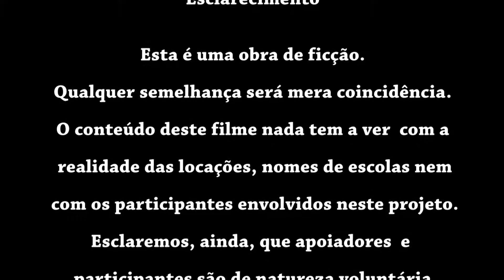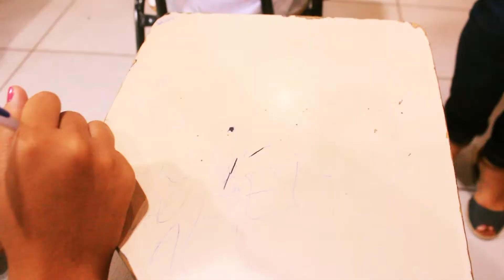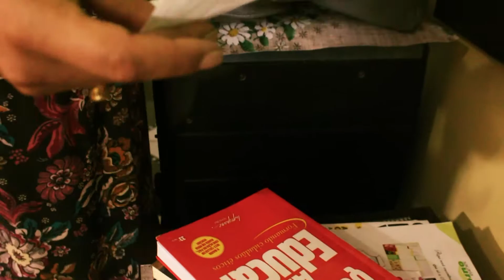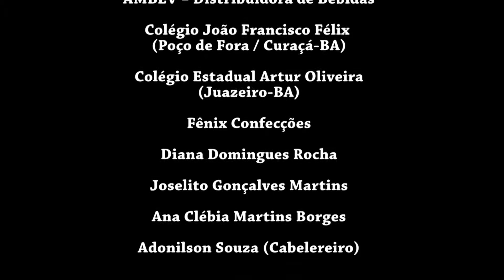Filme Dilacerada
Filme proibido para exibição pública sem expressa autorização do autor.

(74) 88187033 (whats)